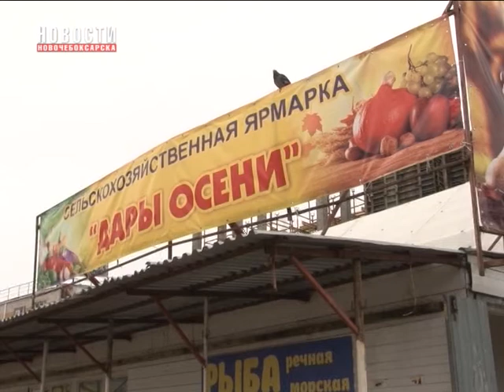В Новочебоксарске продолжает работать ярмарка «Дары осени 2017»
Ярмарка «Дары Осени» была открыта в Чувашии с целью реализации сельхозпродукции местного производства. Кроме торговой площадки на новочебоксарском рынке, в этом году для удобства горожан, были выделены пять дополнительных площадок в других микрорайонах города.